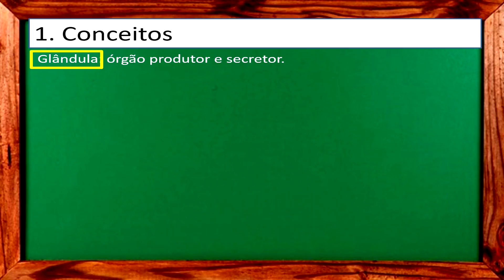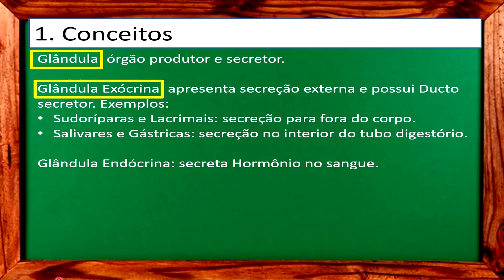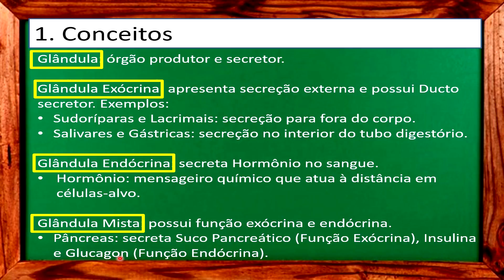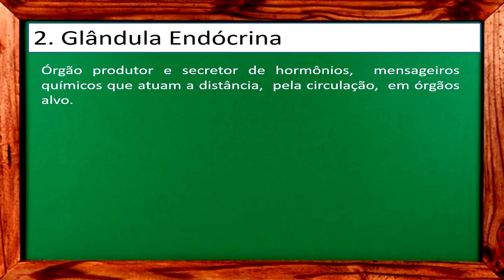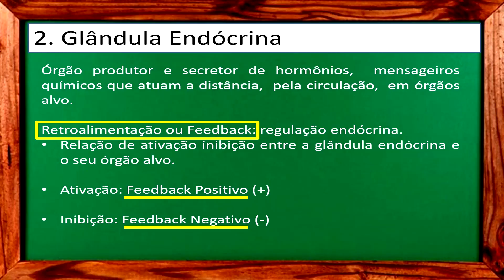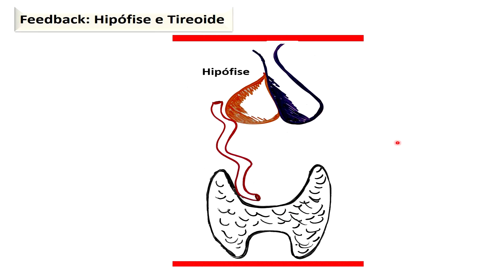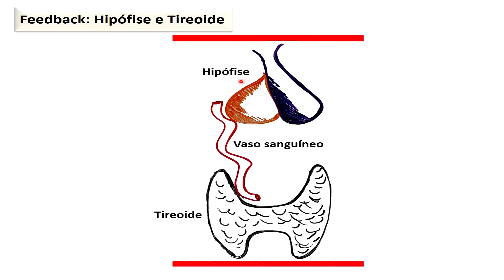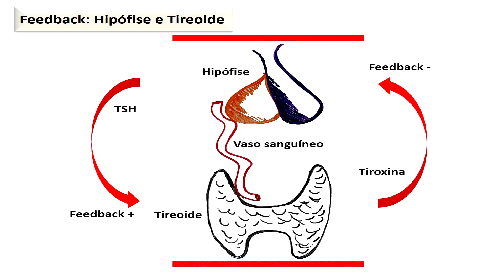Aula 1 Endócrino - Glândula exócrina e endócrina e feedback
A aula 1 de Endócrino define glândula exócrina, glândula endócrina e descreve o mecanismo geral de ação de um hormônio. A aula explica também como ocorre o feedback ou retroalimentação. Bons estudos!